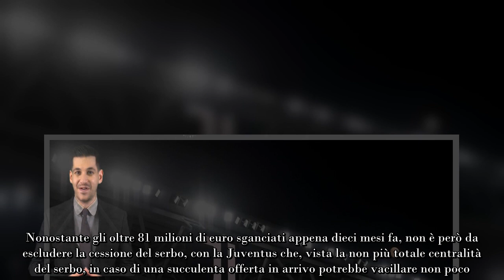Colpo di scena Vlahovic, assalto e decisione inaspettata in vista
Assalto in vista per Dusan Vlahovic, finito nel mirino di una big in particolare già per l’imminente calciomercato invernale: tifosi bianconeri gelati.

Finisce nel migliore dei modi il 2022 calcistico della Juventus, che con un’ottima prestazione ai danni della Lazio ottiene la sesta vittoria consecutiva in Serie A, risultato praticamente impossibile da preventivare anche solo il mese scorso. Stava infatti prendendo una bruttissima piega l’avvio di stagione della squadra di Allegri, che però ora, seppur eliminata dalla Champions League, pare essere tornata pienamente in carreggiata sul fronte campionato.